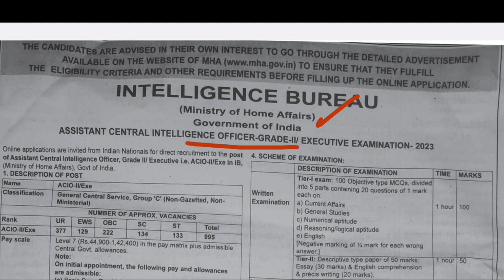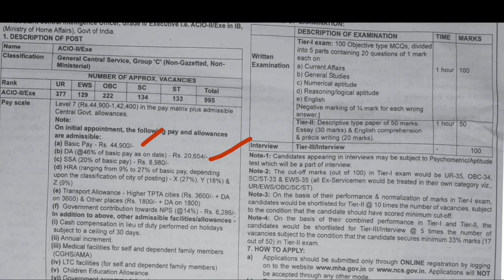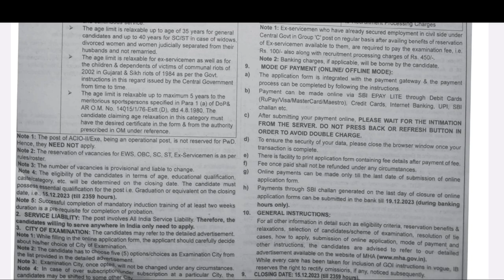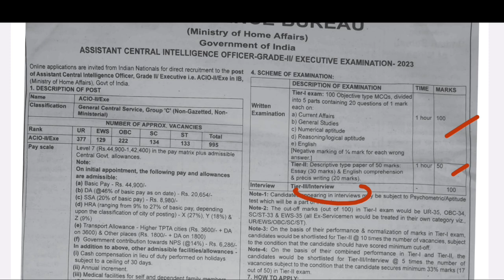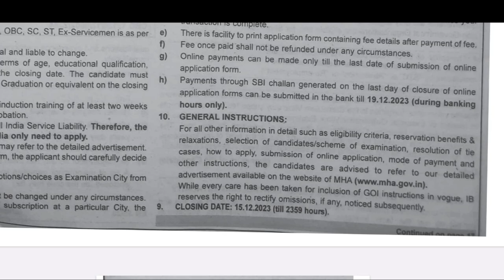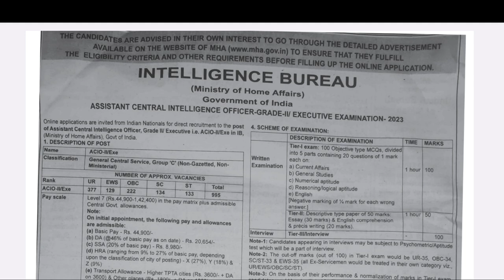లైఫ్ సెట్ అయిపోయే జాబ్స్..అస్సలు వదలద్దు! IB Recruitment 2023 | Latest Govt Jobs In Telugu | Apply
40 క్వశ్చన్స్ పాసైతే₹60,000/-జీతం, పెర్మనెంట్ జాబ్స్ | Latest Govt Jobs 2023 | AIIMS CRE Recruitment